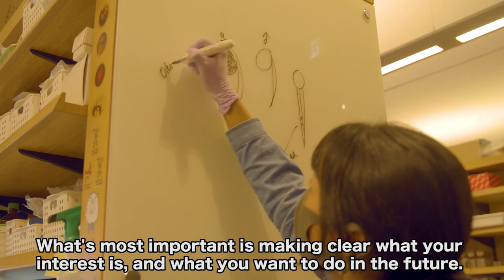OIST サイエンスフェスタ「研究者の日常」編